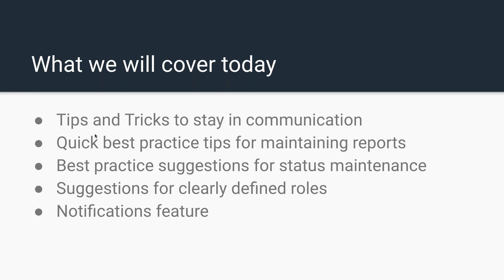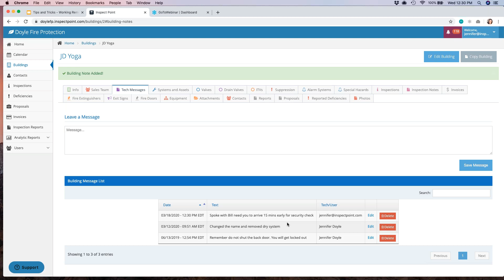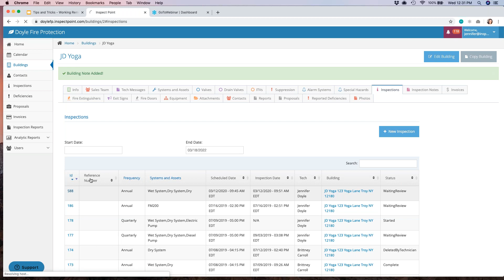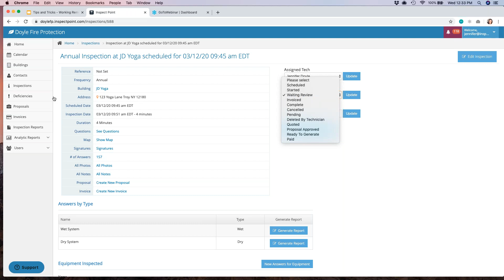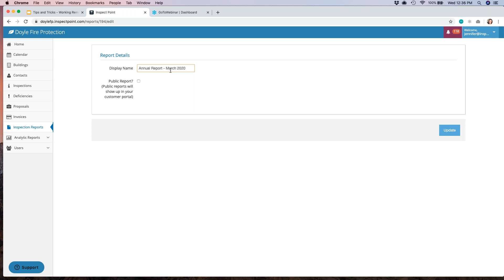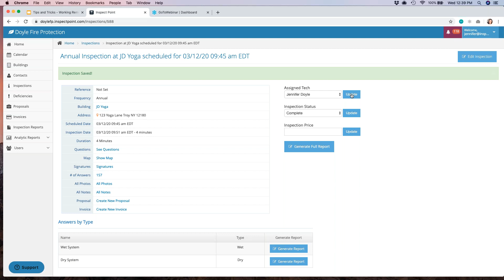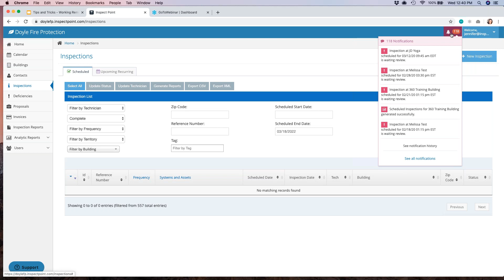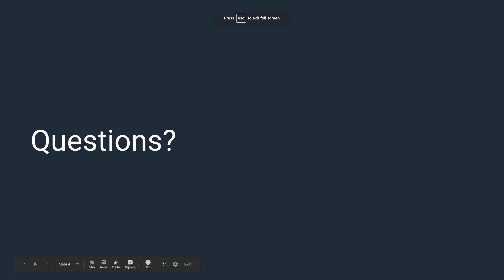Tips and Tricks for Working Remote. Inspect Point: Meet NFPA inspection requirements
These last few days and weeks have brought many changes to our way of life - both personally and professionally. In this quick webinar, Jennifer provides tips and tricks for using Inspect Point remotely or with a scaled back office staff.

Ditch the pen and paper! Built-in NFPA forms help you save time and comply with the latest NFPA inspection requirements. Provide your client with branded inspection reports, document deficiencies, schedule follow-ups, and more. Inspect Point has the tools you need to grow your inspection business.

Business Hours: Mon-Fri 8am-6pm (EST)

Increase the number of inspections you can perform by removing paper and performing inspections in the field with an iPhone or iPad.

Document Deficiencies
Safely sync and save all deficiency images for future reference and/or to display on final inspection reports.

Never Miss an Inspection
Always know where you are in the inspection process with automated reminders, inspection statuses, and technician reports.

Generate Service Proposals
Seamlessly tie the inspection and service departments together by quickly generating service proposals in the field.

All Your Information in One Place
Log-in from anywhere – at anytime – to add buildings, schedule inspections, generate branded inspection reports, and much more.